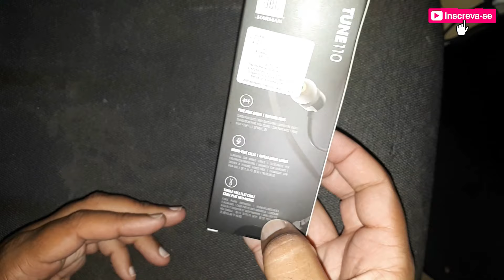Fone intra-auriculares JBL TUNE 110 Original Unboxing | Edu8K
Unboxing do fone de ouvido intra-auriculares JBL TUNE 110 original da JBL